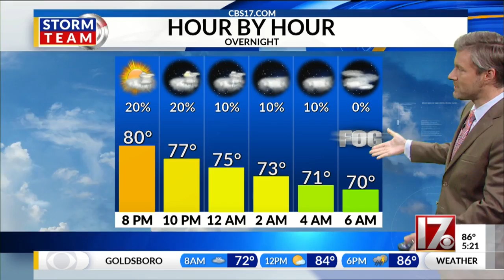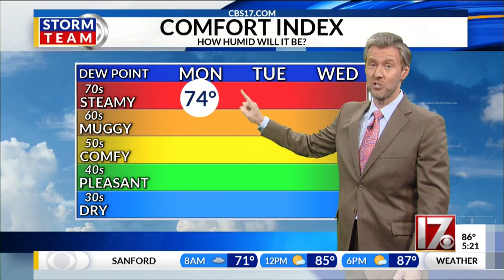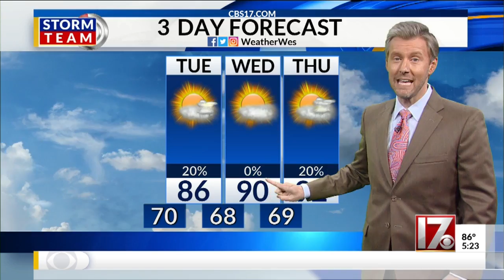Wes Hohenstein's 5pm forecast